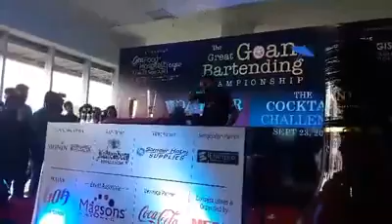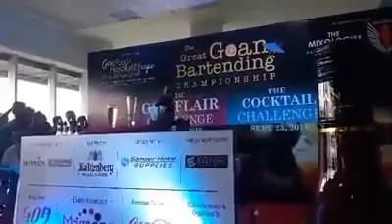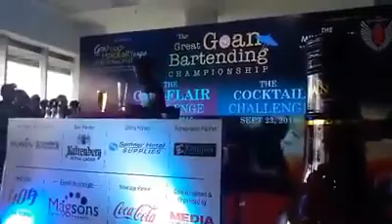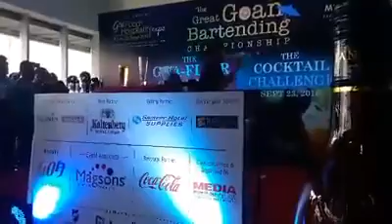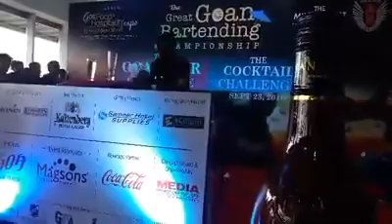Yogesh Sutar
I want to learn to bartend

Exclusive Flair bartending :
This course is designed for bartending who are already versed with knowledge and are working with hotels, restaurant bars, pubs, lounges.
The art of flairing has been taught by the best bartenders with an experience of over 15 years.

All inclusive bartending courses :
A complete bar management course which make a candidate a professional bartender, which includes modern mixology to trend and stylish flair bartender, the course goes deep into the bar operation, from costing of the menu to system operation, innovation of cocktail, Licensing and much more. This makes you through professional bartender to meet the tough market needs.

Course includes :
• Bar set up and layout
• History behind brands and liqueurs
• Wine appreciation and wine service
• Customer satisfaction and selling technique
• Beverage control and Costing
• Flair bartending
• Mixology
• Internship
• Maintaining hygiene and bar sanitization
• Practicals
• Bar tricks
• Cocktail creation
• Service standards
• Bar oprations
Course duration – course duration 6 months

Mixology course for non hotelier :
This course is designed for those who do not belong to the hotel industry, but have a keen interest in learning to make cocktail which will make them best party rocker for house parties, could easy prepare a cocktail menu for your guest.
The course includes classic and innovative cocktails, brandy, whisky and tequila, etc..It allows the candidate to exposure to the flavour and mock tail making so that the so that you don’t disappoint your non alcoholic guest

FAQS :
1. Who teaches flair bartending?
You will be trained by the best bartenders of India holding Guinness world record.
2. What will be the salary after the course?
After completing the course, the bartenders will get very lucrative salaries depending on their competence, hard work, and flair for bartending.
3. Do you provide placement?
Yes, we do provide nationwide 100% placement to the candidate who have successfully qualified the bartending course.
4. What is the qualification required to do bartending course?
Minimum SSC passed students are eligible for the course.
5. Will I learn to make cocktail and mock tail practically?
Yes, after every topic there is an audio visual session, where students see the cocktails been made and then each drink is made by the student to get firsthand experience and extra practice by making them in event and parties.

Events :
FMBE is Pune & Mumbai's premiere and original mobile drinks catering company providing tailored beverage packages including a wide range of beverage options, professional bar staff, bar equipment and stylish glassware for all types of functions and events.
Check up with our Events page for more details on this.